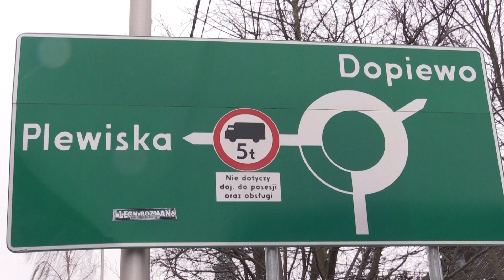Godzina na podjęcie działań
Zima nieodzownie kojarzy się ze śniegiem. A gdy ten spadnie, pojawia się problem odśnieżania.